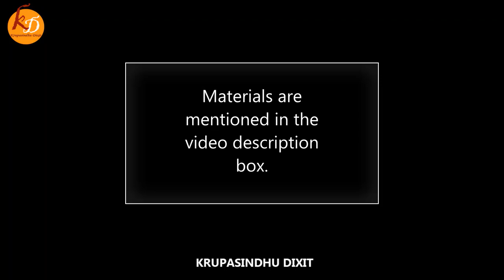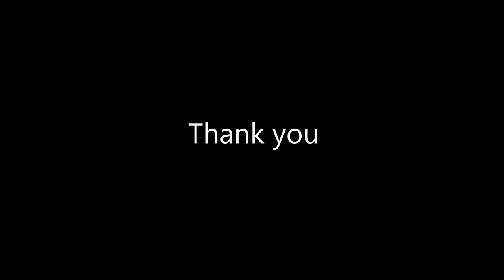Beautiful Flower and bug painting🌺🐞Acrylic painting for beginners | Episode #267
Materials used: Canvas, Staple gun, Palette, Acrylic Colors, Brushes, Pencil, Cotton cloth, Painting knife, Water container and water.

Canvas Used: Primed cotton single thread canvas.

00:00  Intro
00:21  Flower drawing
01:53  Color list
02:31  First layer blur background painting
07:55  Second layer blur background painting
15:36  First layer Flower painting
23:46  First layer Leaf painting
24:48  Second layer Flower painting
34:30  Flower detailing
45:33  Second layer Leaf painting
47:38  Leaf detailing
48:26  Bug painting
52:19  Remove masking tape
52:50  Final Flower and bug painting

Brushes :  2 number fan brush, 1 number round short handle brush and 0 number round short handle brush,

Please let me know if you have any suggestions for next video.